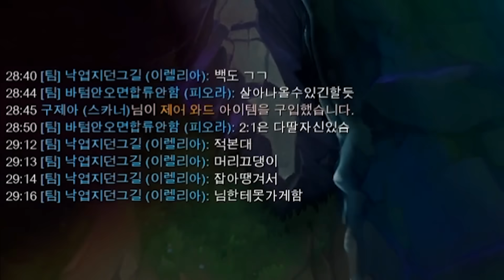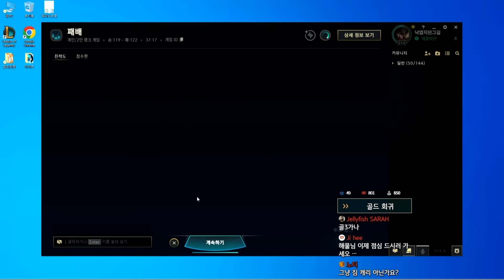본대는 나에게 맡기고 힘내게 피오라!!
2024년 4월23일에서 4월24일로 넘어가는 생방송 중 한 부분입니다.